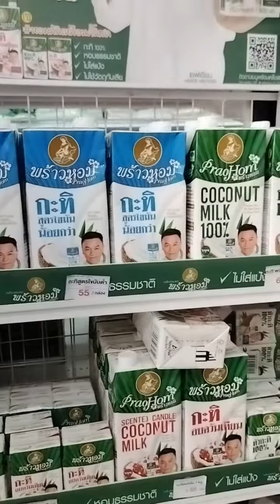ต้องซื้อของแบบนี้ไปเปิดร้านขายอาหารและเครื่องดื่ม